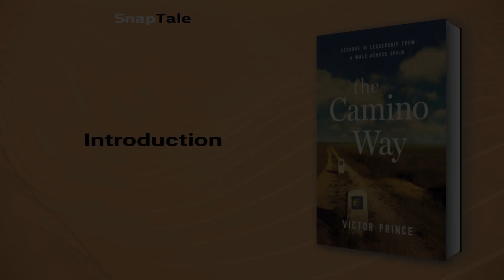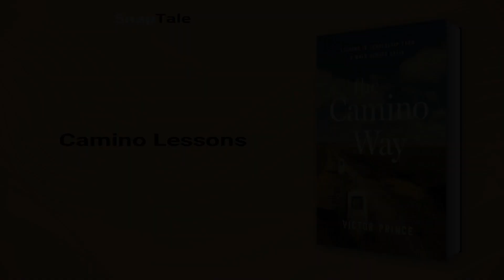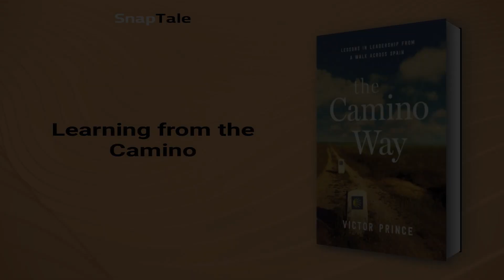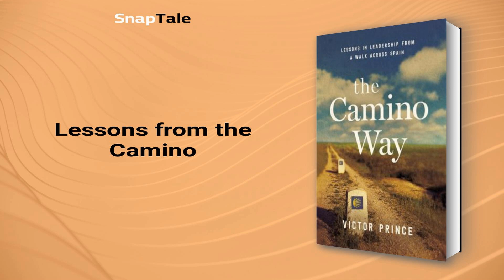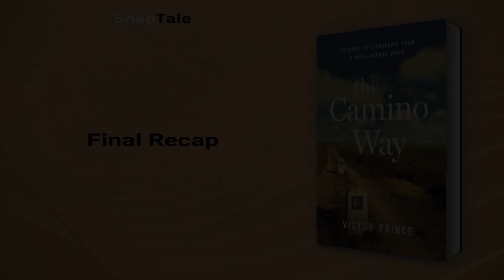The Camino Way by Victor Prince: 10 Minute Summary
*BOOK SUMMARY*

TITLE - The Camino Way: Lessons in Leadership from a Walk Across Spain

AUTHOR - Victor Prince

DESCRIPTION:
📖 Join Victor Prince on a transformative 500-mile journey along the Camino de Santiago in Spain where he learned invaluable leadership skills and values. In "The Camino Way," Prince offers practical takeaways for the workplace while weaving in his personal reflections of the pilgrimage.

TIMESTAMPS:
⌚ 00:00 Introduction
⌚ 01:08 Walking the Camino
⌚ 01:56 Transformative Elements of Adventure
⌚ 02:38 Lessons from the Camino
⌚ 03:23 Attaining Goals One Step at a Time
⌚ 04:59 The Camino's Leadership Lessons
⌚ 05:26 Camino Lessons
⌚ 05:44 Innovative Marketing Strategies
⌚ 06:17 Learning from the Camino
⌚ 06:58 Empathy and Relationship Building
⌚ 07:30 Leading Like a Camino Pilgrim
⌚ 08:02 Lessons from the Camino
⌚ 09:36 Final Recap